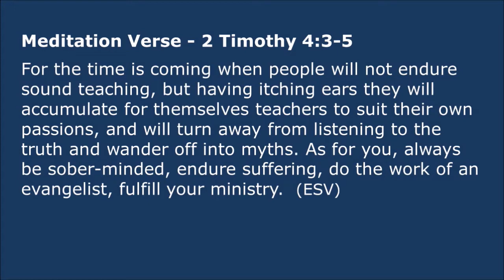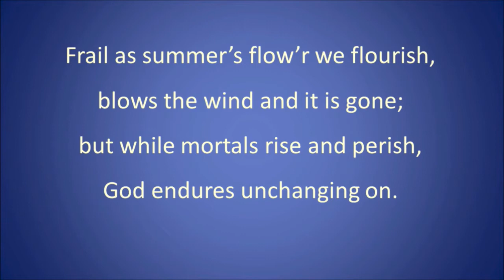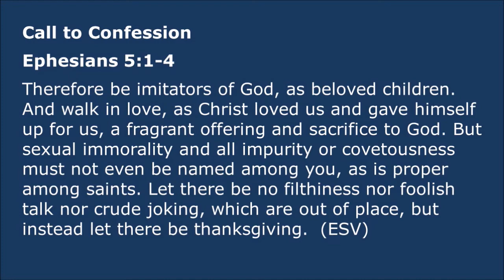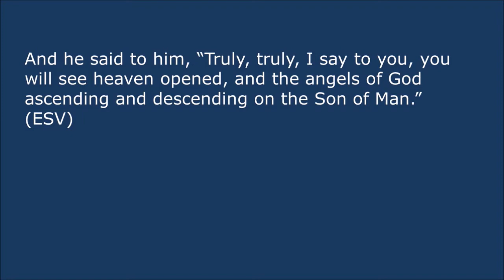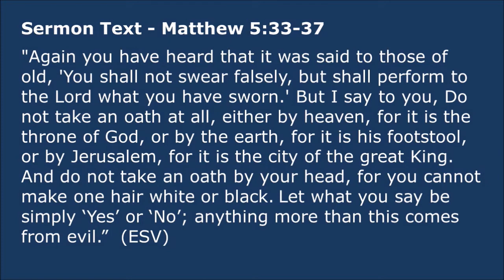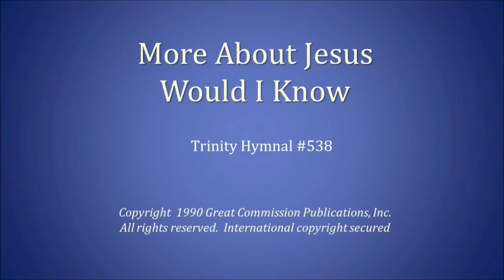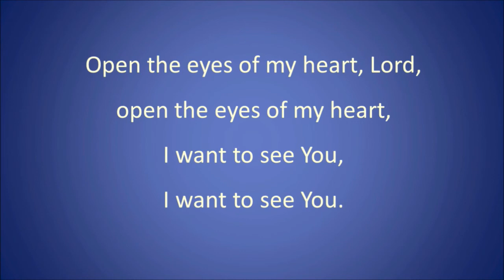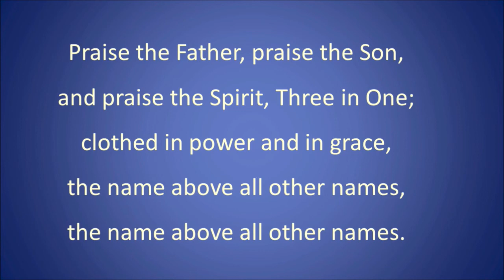Mt. Airy Presbyterian Church Worship Service – February 7, 2021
The February 7, 2021 Sunday Worship Service of Mt. Airy Presbyterian Church was held indoors in the church's sanctuary. You can download the bulletin from the church website by clicking this and then click on the 'Downloads' button. Mt. Airy Presbyterian Church is a member of the Presbyterian Church in America (PCA) and is located at 17455 Old Frederick Road, Mt. Airy, Maryland, 21771.